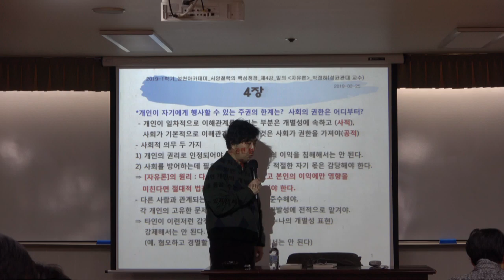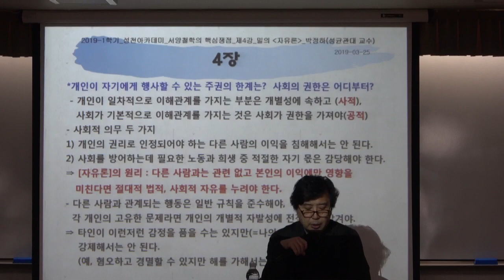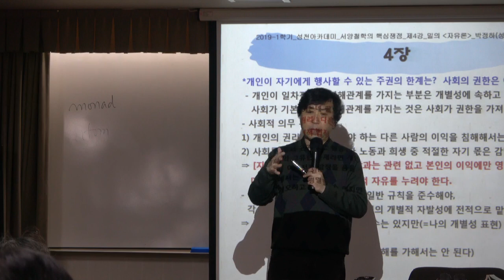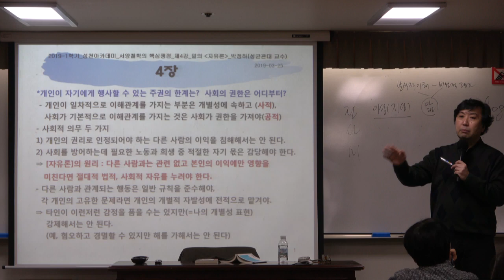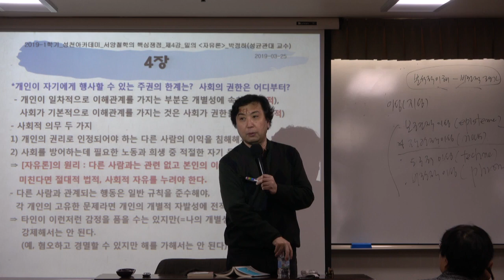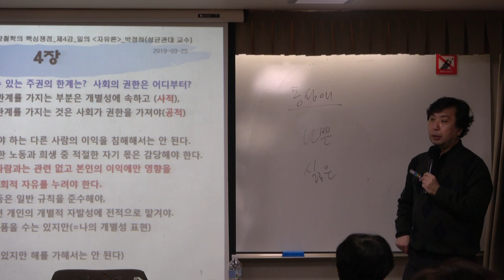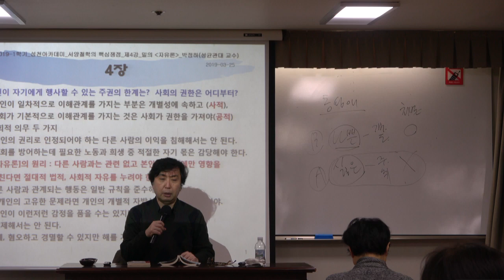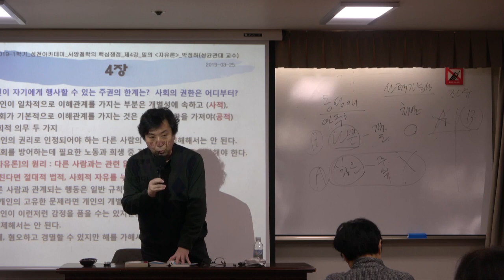54회_밀의 '자유론'_제5강-1부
박정하 교수(성균관대)가 존 스튜어트 밀의 '자유론'(책세상 펴냄)  제4장 '사회가 개인에게 행사할 수 있는 권한의 한계'를 읽어가면서 해설하는 강의입니다.

* 개인이 자기에게 행사할 수 있는 주권의 한계는?
* 사회의 권한은 어디부터?
* 사회가 순전히 개인적 행동에 간섭해서는 안 되는 가장 큰 이유는?